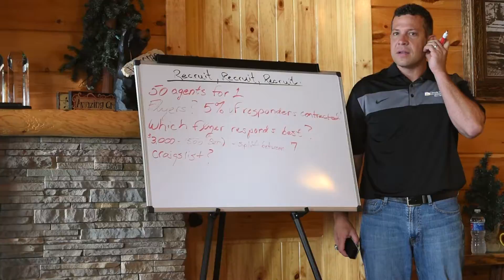The Howard Group 2015 MGA Retreat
Want to see what makes The Howard Group one of the Top Agencies with Lincoln Heritage Life Insurance Co?

See behind the scenes footage of their 2015 MGA Retreat in Galinburg, TN.